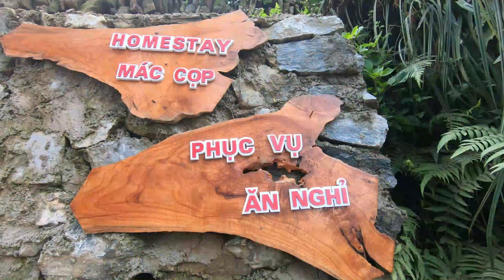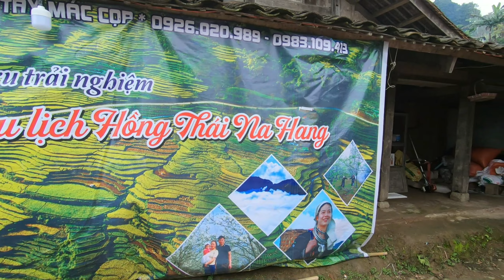Cùng các cô gái người Dao trải nghiệm homestay Mác Cọp - Hồng Thái Na Hang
Trải nghiệm homestay Mác Cọp - Hồng Thái Na Hang - nơi có hoa lê hồng thái, chè shan tuyết hồng thái, với khí hậu mát và lạnh - được ví như Sapa của Na Hang Tuyên Quang, quý khách sẽ được thưởng thức các món ăn đậm đà bản sắc dân tộc , nào cùng mình trải nghiệm nhé